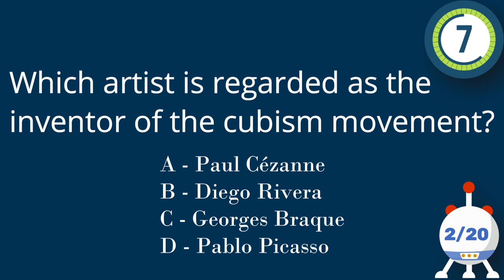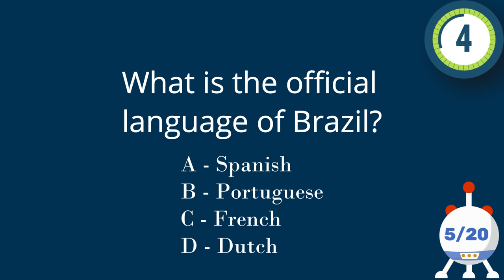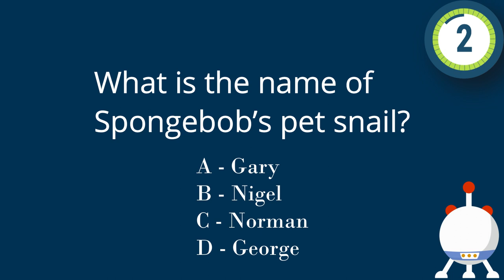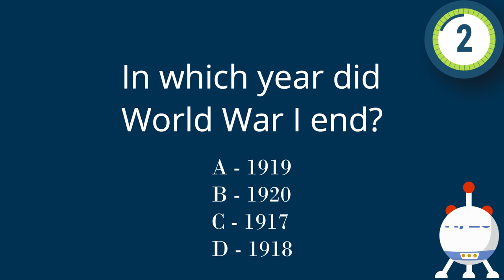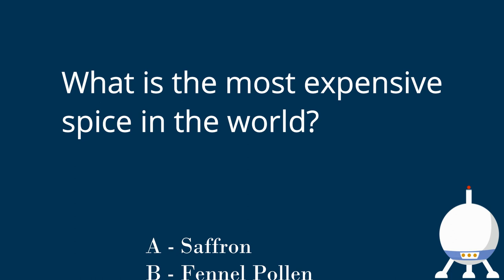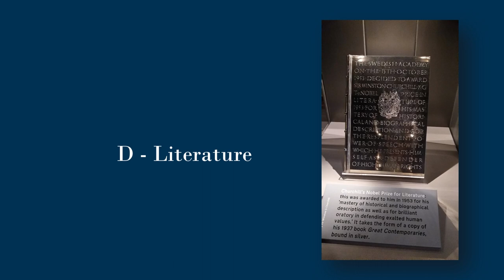General Knowledge Quiz #2 - 20 Multiple Choice questions with Answers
20 question multiple choice quiz, with answers, to test your general knowledge.